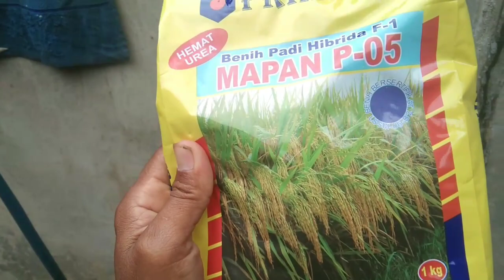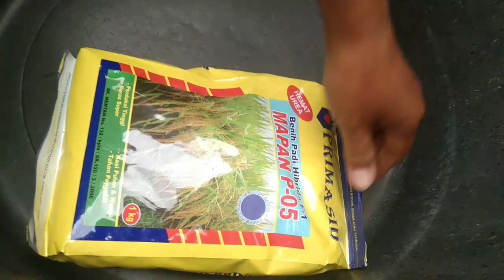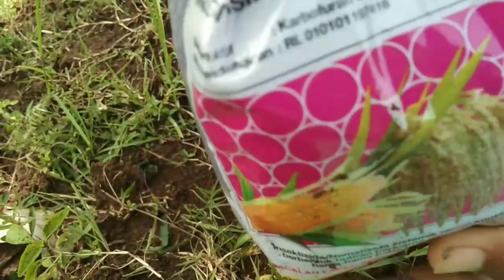CARA MENYEMAI PADI YANG BAIK DAN BENAR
CARA MENYEMAI PADI MAPAN YANG BAIK DAN BENAR
CARA MENYEMAI PADI YANG BAIK

cara menyemai padi di lahan kering Cara menyemai benih padi yang bagus untuk menyebar padi supaya aman dari gangguan burung dan hama pengrusak lainnya maka pakailah pupuk dan di campur puradan supaya benih padi yang kita semai bagus, subur hasilnyacara menyemai padi dengan jaring,
cara menyemai padi sawah,,
cara persemaian padi yang baik
RAHASIA MENANAM PADI SUPAYA BAGUS DAN PANEN MELIMPAH
manfaat susu dan micin untuk tanaman padi, manfaat susu dan micin untuk tanaman, manfaat susu dan micin untuk padi
Perangsang tanaman & nutrisi tanpa pupuk urea hanya menggunakan susu & micin buktikan sendiri, perangsang tanaman menggunakan susu, perangsang tanaman dengan susu & micin, pupuk organik cair, nutrisi tanaman padi, perangsang akar tanaman, perangsang tanaman padi